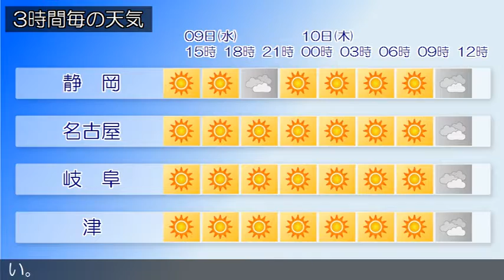2016/11/09 東海地方の天気予報 昼